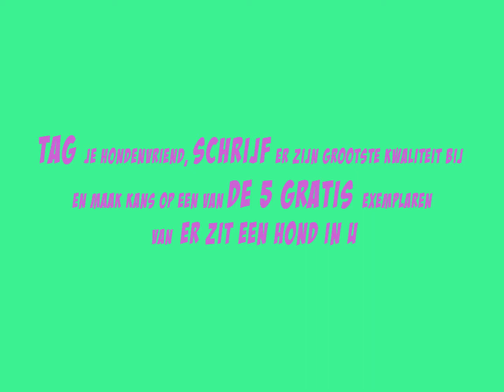Boektube, Er zit een hond in u